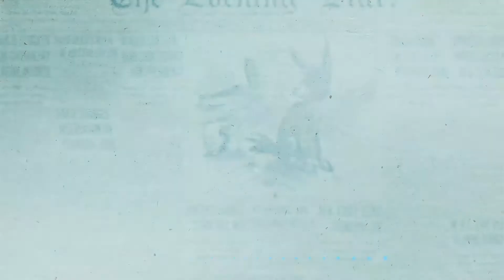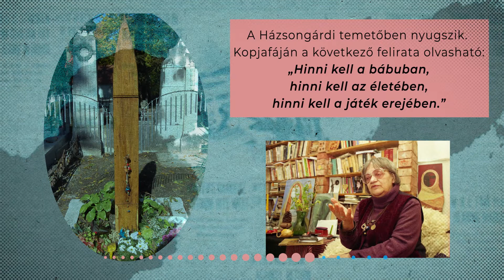100 év erdélyi gyermekirodalom: Kovács Ildikó